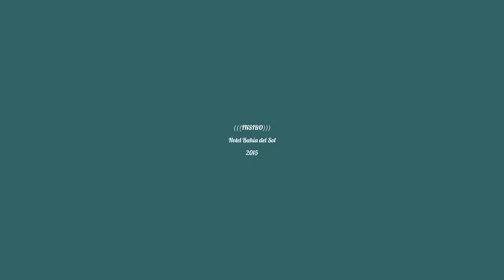Vacaciones INSIBO 2015 en Diapositivas